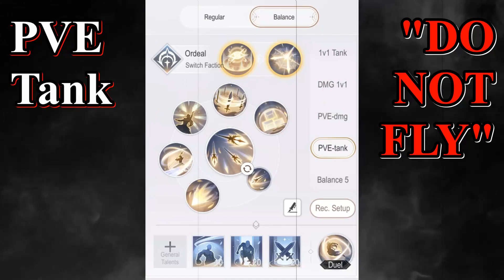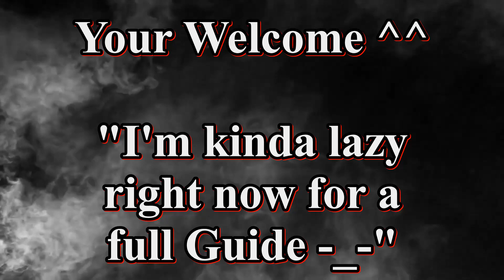[Revelation M]: Holy Lancer should never have been born -_-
This Class is actually stupid. -_-